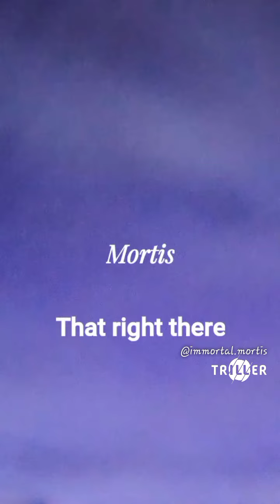mortis that right there